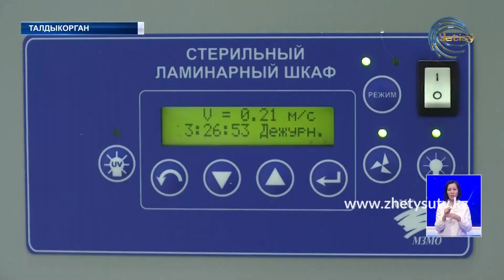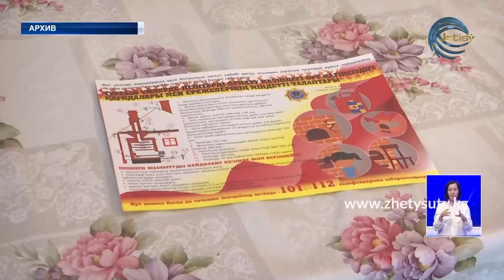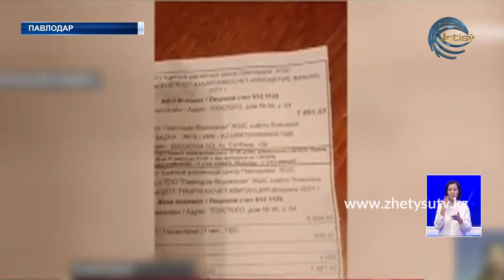НОВОСТИ ЖЕТЫСУ (27.03.21) 21:30